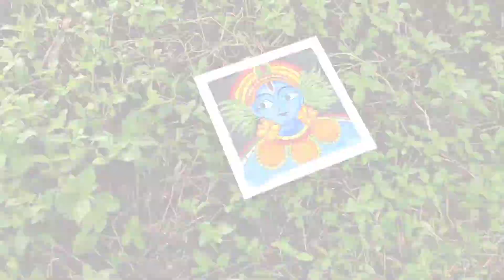krishna mural paiting🖌️🖌️മ്യൂറൽ പേയ്റ്റിംഗ് ചെയ്തപ്പോൾ..😍krishna,muralart ..